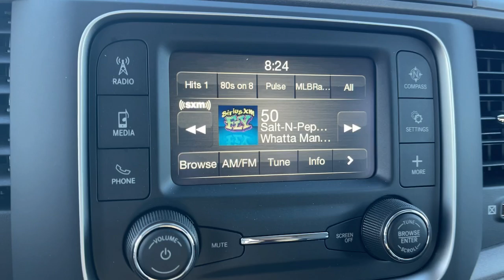2024 Ram 1500_Classic Norco, Corona, Riverside, San Bernardino, Ontario, CA 24D702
Bright White Clearcoat New 2024 Ram 1500_Classic Tradesman available in Norco, California at

$5000 off MSRP!Popular Equipment Group (2nd Row In Floor Storage Bins 40/20/40 Split Bench Seat Carpet Floor Covering Cloth 40/20/40 Bench Seat For More Info Call Front Armrest w/3 Cupholders Front Floor Mats Manual Adjust Seats No Satellite Coverage w/HI/AK/PR/VI/GU Rear Floor Mats Rear Folding Seat Remote Keyless Entry w/All-Secure SiriusXM Radio Service SiriusXM Satellite Radio and Storage Tray) Quick Order Package 26B Tradesman Tradesman Package Trailer Tow Group (Black Exterior Mirrors Class IV Receiver Hitch Exterior Mirrors Courtesy Lamps Exterior Mirrors w/Heating Element Exterior Mirrors w/Supplemental Signals Power Black Trailer Tow Mirrors Trailer Brake Control and Trailer Tow Mirrors) 1 Year Trial (Registration Required) 17 x 7 Steel Wheels 3.21 Rear Axle Ratio 4-Wheel Disc Brakes 6 Speakers ABS brakes Active Grille Shutters Air Conditioning AM/FM radio Audio Input Jack for Mobile Devices Brake assist Center Hub Compass Delay-off headlights Driver door bin Dual front impact airbags Dual front side impact airbags Electronic Shift Electronic Stability Control For Details Visit DriveUconnect.com Front anti-roll bar Front Center Armrest Front License Plate Bracket Front wheel independent suspension Fully automatic headlights Global Telematics Box Module (TBM) GPS Antenna Input Heated door mirrors Heavy Duty Vinyl 40/20/40 Split Bench Seat Integrated Voice Command w/Bluetooth Low tire pressure warning MOPAR Spray In Bedliner Occupant sensing airbag Outside temperature display Overhead airbag Overhead console ParkView Rear Back-Up Camera Passenger door bin Power door mirrors Power steering Power windows Radio data system Radio: Uconnect 3 w/5 Display Rear anti-roll bar Rear seat center armrest Rear step bumper Remote USB Port Remote USB Port - Charge Only SiriusXM Guardian - Included Trial (B) Speed control Tachometer Tilt steering wheel Tip Start Traction control Variably intermittent wipers and VoltmeteR.To see more quality vehicles like this one or call . All prices are subject to government taxes and fees any finance charges $85 dealer documentation fee and any emission testing charge. Sale prices do not include dealer installed accessories which can be purchased for an additional cost. If shipping is required dealership must facilitate no exceptions.2024 Ram 1500 Classic Tradesman HEMI 5.7L V8 Multi Displacement VVT Price includes: $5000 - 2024 Bonus Cash . Exp. 09/03/2024